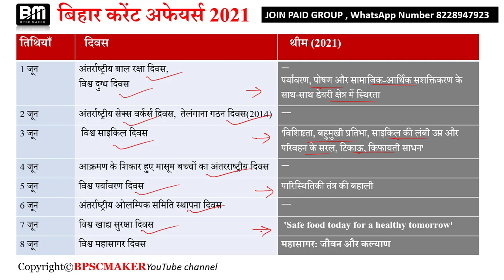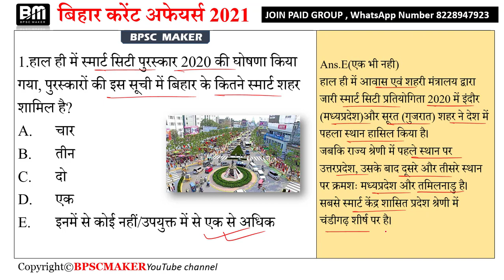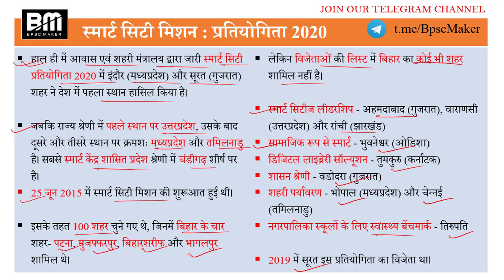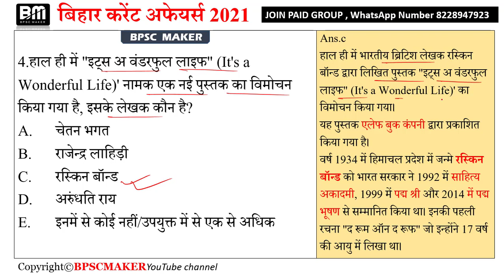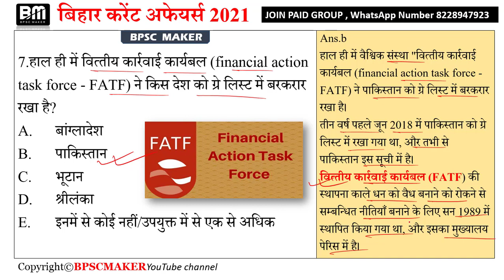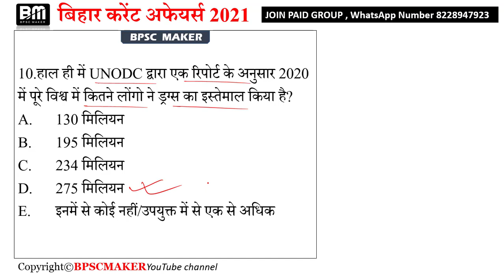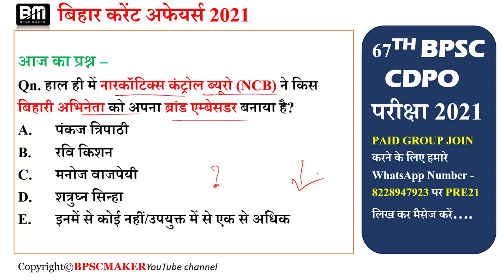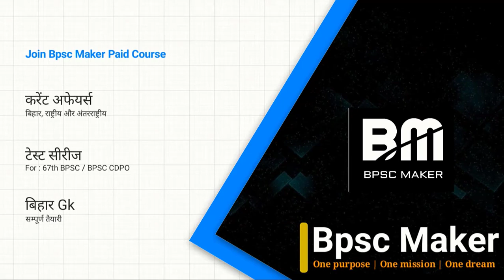Daily bihar current affairs | 28 june 2021 bihar current affairs | in hindi | day#126 | bpsc maker